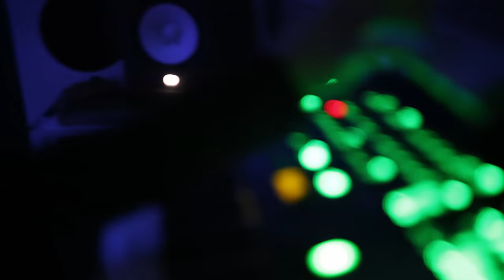All That She Wants | Malànima